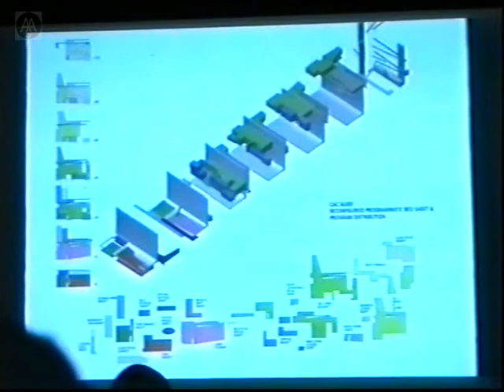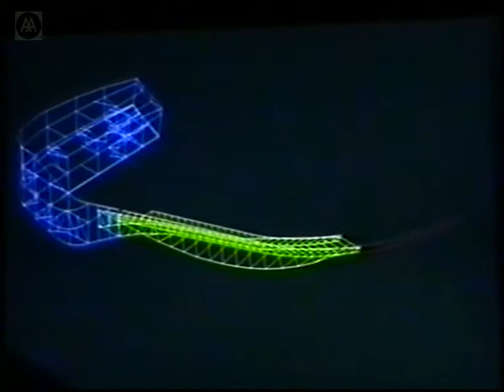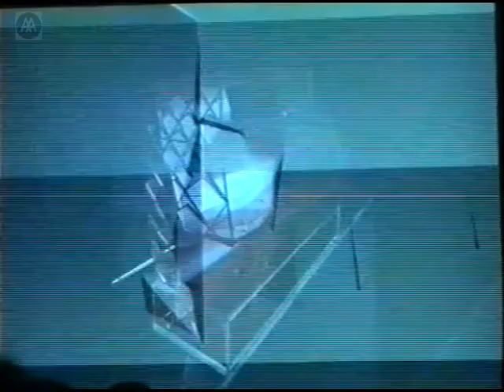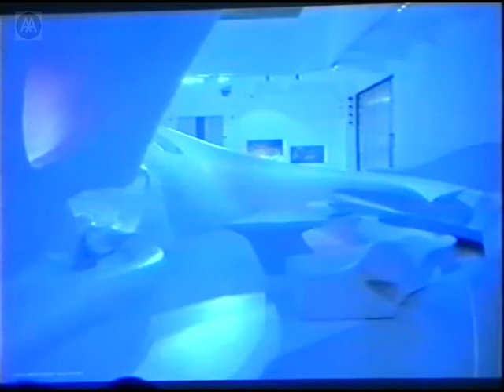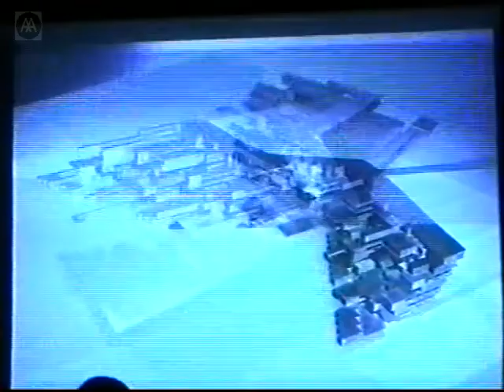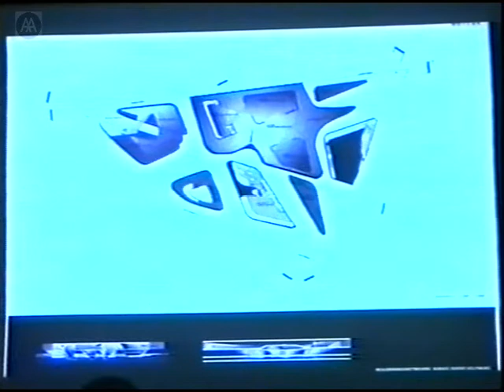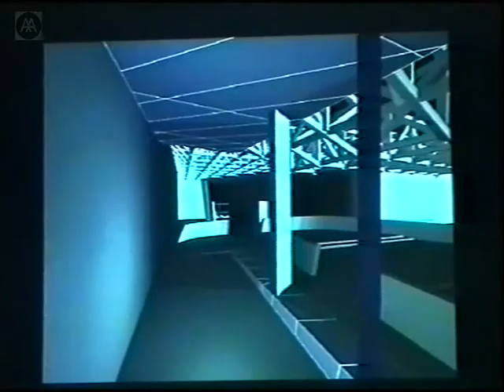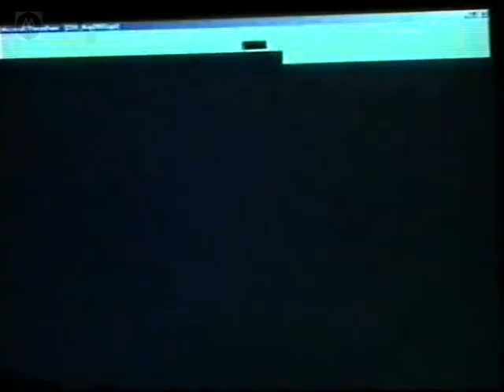Zaha Hadid - New Work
Shortly after the groundbreaking MAXXI in Rome and a few days before the dedication of the Lois & Richard Rosenthal Center for Contemporary Art in Cincinnati, Zaha Hadid returns to the AA to present current projects.

Zaha Hadid studied at the AA from 1972 and was awarded the Diploma Prize in 1977. She joined OMA in the same year and started teaching in Dip 9 with her former tutors Rem Koolhaas and Elia Zenghelis, before leading her own unit until 1987. More recently, she held the Kenzo Tange Chair at the Graduate School of Design, Harvard; the Sullivan Chair of the University of Illinois; and has held several guest professorships. Her work has been both widely published and the subject of several major exhibitions.